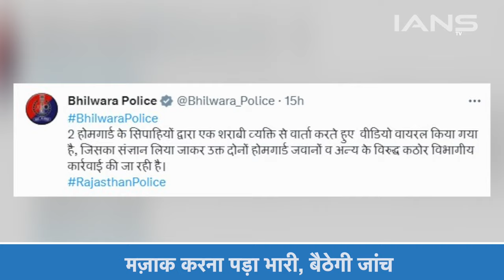Bhilwara में दो Home Guards ने मिलकर एक शराबी के लिए मजे, कहा SP साहब कहां जा रहे हो?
भीलवाड़ा के आसींद से शराबी युवक का एक वीडियो वायरल हो रहा है. वीडियो में शराब के नशे में धुत एक व्यक्ति दिखाई दे रहा है. शराबी व्यक्ति खुद को भीलवाड़ा का SP बता रहा है. वही इस दौरान कावड़ यात्रा के पोस्टर में लगे रामलाल जाट के फोटो को पिता जी बताया. इस दौरान रात्रि गश्त के दौरान पुलिस द्वारा यह वीडियो बनाया गया है.

A video of a drunken youth from Bhilwara's Asind is going viral. A person who is intoxicated with alcohol is seen in the video. Drunk person is calling himself SP of Bhilwara. During this, he told the photo of Ramlal Jat in the poster of Kavad Yatra as father. During this, this video has been made by the police during night patrolling.